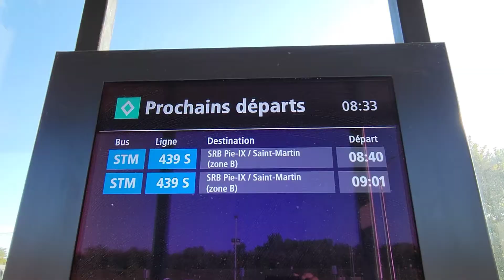SRB PIE IX - SAN MARTIN LAVAL. Trailer